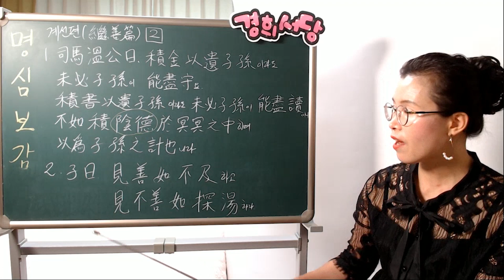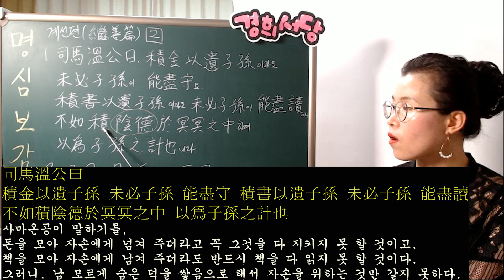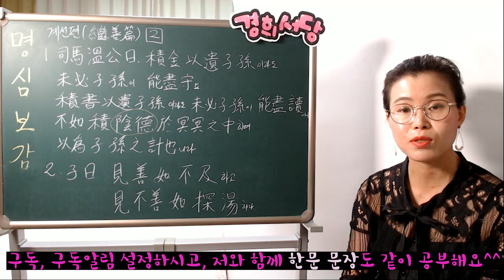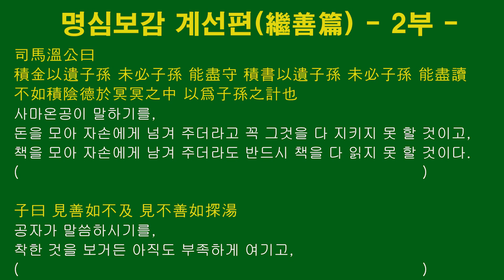(명심보감) 계선편 - 2부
명심 보감 - 계선편 (2부)

司馬溫公曰
積金以遺子孫 未必子孫 能盡守 積書以遺子孫 未必子孫 能盡讀
不如積陰德於冥冥之中 以爲子孫之計也
사마온공이 말하기를,
돈을 모아 자손에게 넘겨 주더라고 꼭 그것을 다 지키지 못 할 것이고,
책을 모아 자손에게 남겨 주더라도 반드시 책을 다 읽지 못 할 것이다.
그러니, 남 모르게 숨은 덕을 쌓음으로 해서 자손을 위하는 것만 같지 못하다.

子曰 見善如不及 見不善如探湯
공자가 말씀하시기를,
착한 것을 보거든 아직도 부족하게 여기고,
악한 것을 보거든 마치 끓는 물을 만지듯 하라.